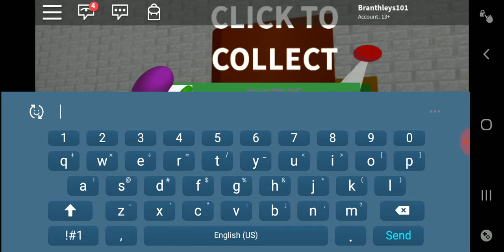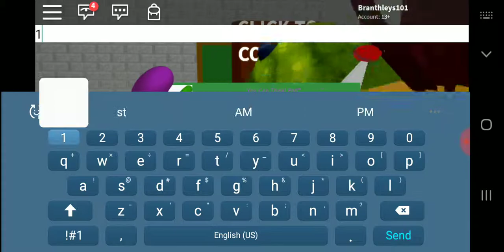Roblox Plays 4 (Baldis Basics)